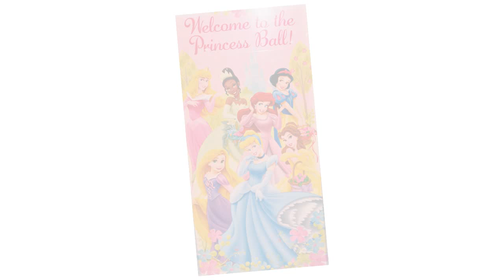Behind the scenes of The Princess Ball